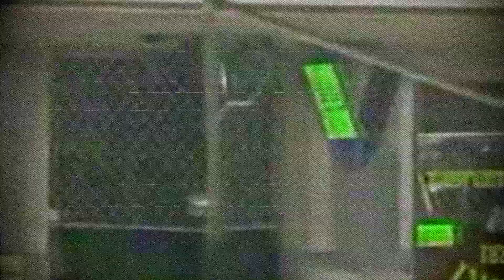The European Union is currently in the process of adopting a Directive on terrorism